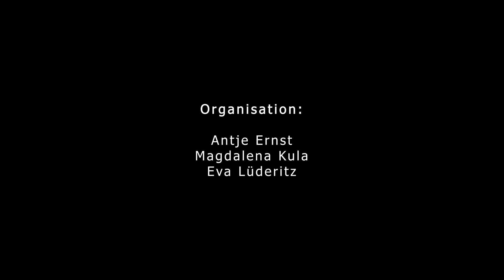Breidings Garten Finissage 21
Finissage

 der Ausstellung “Bilderernte: Breidings Garten in Sepia und Aquarell“

 am Sonntag, dem 5. Dezember, um 16 Uhr

 in der Dachgeschoss-Galerie der felto - Filzwelt Soltau